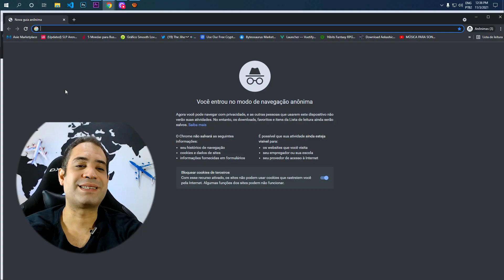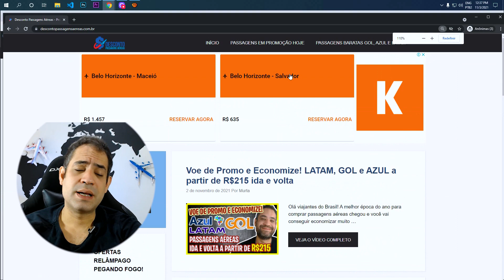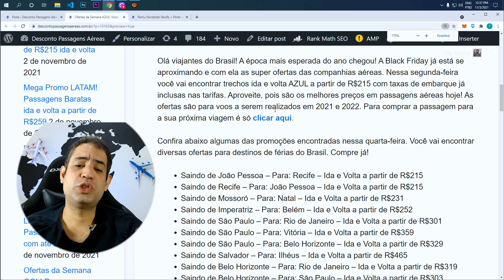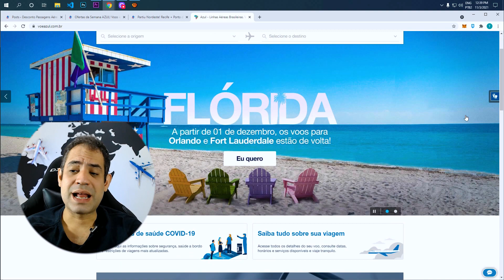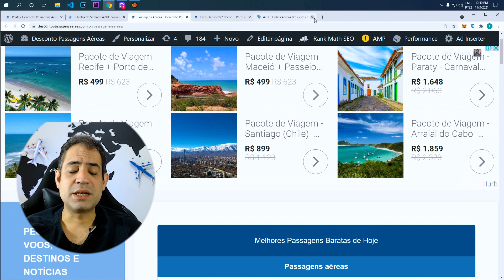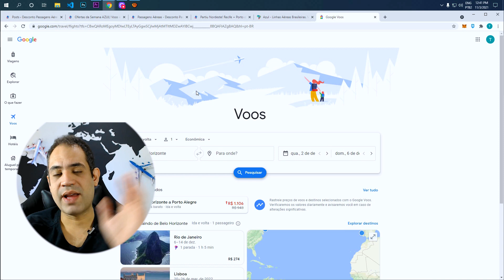SÓ R$215 IDA E VOLTA! MEGA OFERTAS DA SEMANA AZUL - PASSAGENS BARATAS AZUL PEGANDO FOGO!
Olá viajantes do Brasil! A época mais esperada do ano chegou! A Black Friday já está se aproximando e com ela as super ofertas das companhias aéreas. Nessa segunda-feira você vai encontrar trechos ida e volta AZUL a partir de R$215 com taxas de embarque já inclusas nas tarifas. Aproveite, pois são os melhores preços em passagens aéreas hoje! As ofertas são para voos a serem realizados em 2021 e 2022. Para comprar a passagem para a sua próxima viagem é só clicar aqui.

Confira abaixo algumas das promoções encontradas nessa quarta-feira. Você vai encontrar diversas ofertas para destinos de férias do Brasil.

Saindo de João Pessoa – Para: Recife – Ida e Volta a partir de R$215
Saindo de Recife – Para: João Pessoa – Ida e Volta a partir de R$215
Saindo de Mossoró – Para: Natal – Ida e Volta a partir de R$231
Saindo de Imperatriz – Para: Belém – Ida e Volta a partir de R$252
Saindo de São Paulo – Para: Rio de Janeiro – Ida e Volta a partir de R$301
Saindo de São Paulo – Para: Vitória – Ida e Volta a partir de R$359
Saindo de São Paulo – Para: Belo Horizonte – Ida e Volta a partir de R$329
Saindo de Salvador – Para: Ilhéus – Ida e Volta a partir de R$465
Saindo de Belo Horizonte – Para: Goiânia – Ida e Volta a partir de R$487
Saindo de Rio de Janeiro – Para: Macaé – Ida e Volta a partir de R$295
Saindo de Goiânia – Para: Rio de Janeiro – Ida e Volta a partir de R$452
Saindo de Goiânia – Para: Belo Horizonte – Ida e Volta a partir de R$506
Saindo de Cuiabá – Para: Campo Grande – Ida e Volta a partir de R$404
Saindo de Cuiabá – Para: Sinop – Ida e Volta a partir de R$331
Saindo de Fortaleza – Para: Teresina – Ida e Volta a partir de R$436
Saindo de Fortaleza – Para: São Luís – Ida e Volta a partir de R$492
Saindo de Curitiba – Para: Porto Alegre – Ida e Volta a partir de R$425
Saindo de Curitiba – Para: Londrina – Ida e Volta a partir de R$297
Saindo de Curitiba – Para: Vitória – Ida e Volta a partir de R$387
Saindo de Vitória – Para: Rio de Janeiro – Ida e Volta a partir de R$298
Saindo de Vitória – Para: São Paulo – Ida e Volta a partir de R$359
Saindo de Florianópolis – Para: Chapecó – Ida e Volta a partir de R$298
Saindo de Florianópolis – Para: Porto Alegre – Ida e Volta a partir de R$344
Saindo de Porto Alegre – Para: Santa Maria – Ida e Volta a partir de R$401
Saindo de Porto Alegre – Para: Florianópolis – Ida e Volta a partir de R$344
Saindo de Porto Alegre – Para: Curitiba – Ida e Volta a partir de R$459
Saindo de Brasília – Para: Rio de Janeiro – Ida e Volta a partir de R$355
Saindo de Brasília – Para: São Paulo – Ida e Volta a partir de R$361
Saindo de Brasília – Para: Cabo Frio – Ida e Volta a partir de R$660
Saindo de Manaus – Para: Porto Velho – Ida e Volta a partir de R$446
Saindo de Manaus – Para: Santarém – Ida e Volta a partir de R$461
Para comprar sua passagem aérea AZUL em oferta nessa semana é só clicar aqui. Aproveite as ofertas para planejar sua próxima viagem.